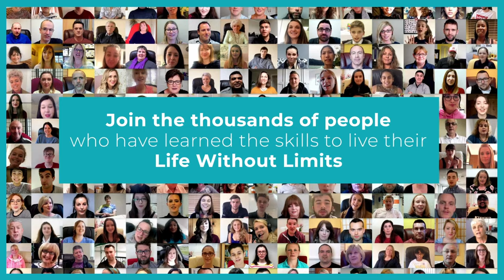Terrified of morning sickness? Pregnancy & Emetophobia uncovered!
In this episode, Michelle Johnson and Bree Billington (both ex-emetophobes, both mums, both Emetophobia-Free specialist Coaches) have an open, candid and genuine discussion about pregnancy and Emetophobia.

The episode does contain reference to sensitive topics including miscarriages and abortion.

Michelle and Bree share their different experiences of pregnancy in a very raw and open way. Michelle was Emetophobia-Free during her pregnancy, Bree still had her Emetophobia.

The podcast begins with the common question ‘How could someone with Emetophobia consider getting pregnant in the first place?’. Bree dives straight in with a brilliant insight into how her high desire for control and the power of her beliefs all played a role in her decision to fall pregnant whilst suffering with Emetophobia.

The discussion then moves onto how desire for control, low self-esteem, social anxiety and unhelpful thinking styles all factor into how well you manage the different parts of pregnancy i.e. the changes in your body, hormones, morning sickness, doctor’s appointments, not telling anyone about your pregnancy for the first 12 weeks, birth plans, listening to the opinions of others and the pressure we put on ourselves as future parents to get everything right.

The podcast ends with some active ways to prepare yourself for the discomforts of pregnancy with a few challenges you can try at home.

Michelle and Bree will be back soon with another podcast about birth, postpartum and motherhood.